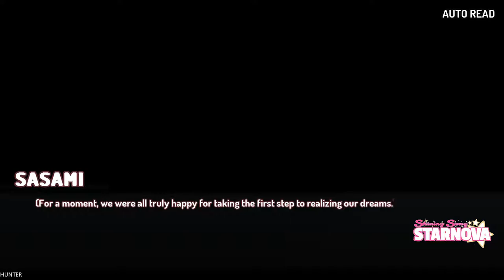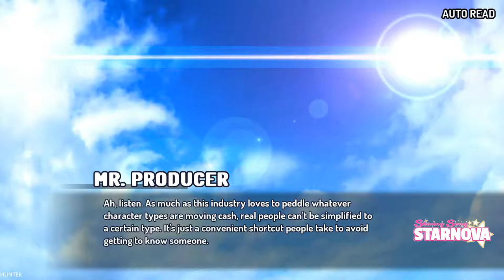Shining Song Starnova Gameplay Walkthrough Part10 GTX1080TI (1080p60FPS)